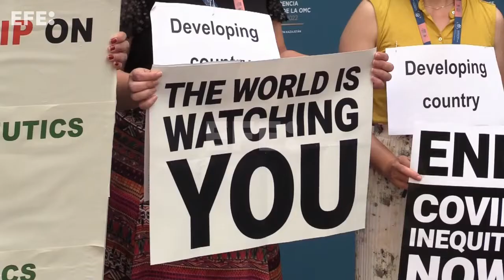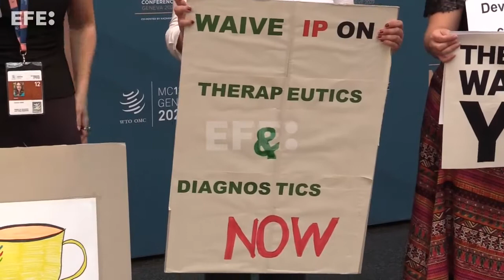Paquete de acuerdos comerciales en peligro en las negociaciones de la OMC